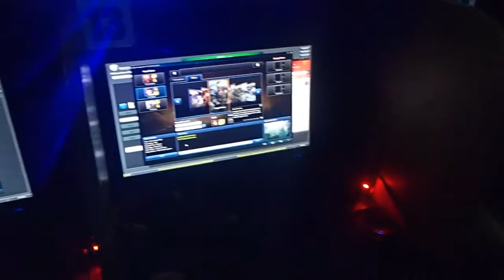Caravario Cheer Dance Competition AVP SY2015-16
Great work kahit walang effects, dinaan sa cinematography and soundtrack. Although one word: Bitin.

Technical Details:
File Title: House of Caravario.mp4
AVP Title: Convergence
Running time: 05:44
File Size: 252MB
Resolution: 1280x720[HD]
Frame Rate: 25 frames per second

AVP Title: Convergence
Directed and Produced by: Jake Garcia and Ernesto Manding III.
By: Caravario Productions 2015-16
Musical Score: The Music of League of Legends Volume 1

Awards: Best CDC AVP of SY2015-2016